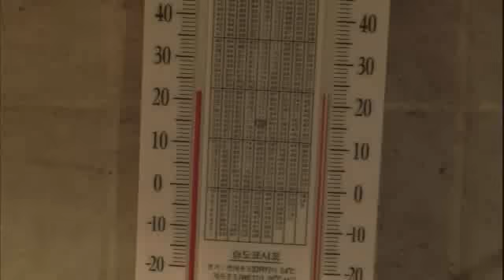인간극장 - Screening Humanity 20110613 #004